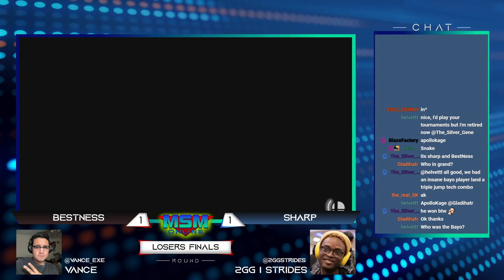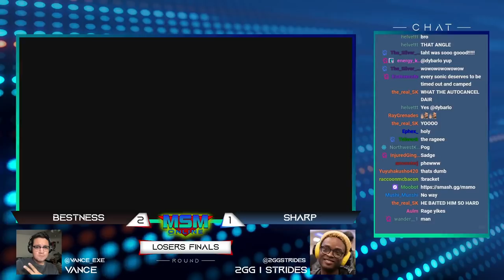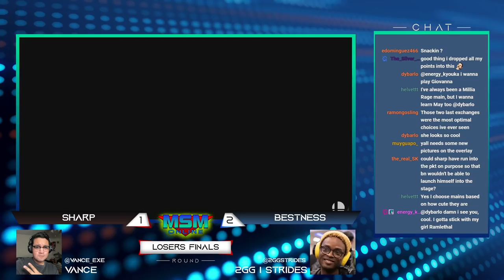MSM Online 42 - Sharp (Sheik) Vs. BestNess (Piranha Plant) Losers Finals - Smash Ultimate